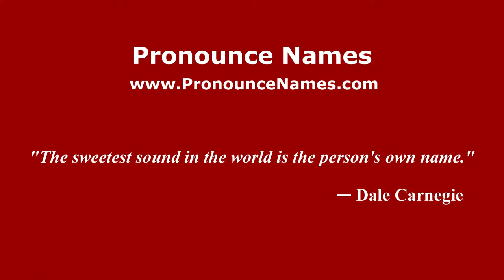How to Pronounce Olympia Hopsonidou - PronounceNames.com